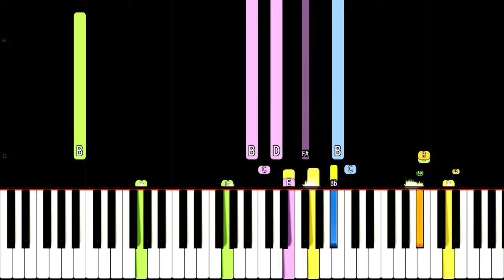Makeshift Robby - Piggy: Branched Realities Halloween Update - Official Soundtrack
Here is the theme to the Makeshift Robby character from Piggy Branched Realities' Halloween Portals bundle.